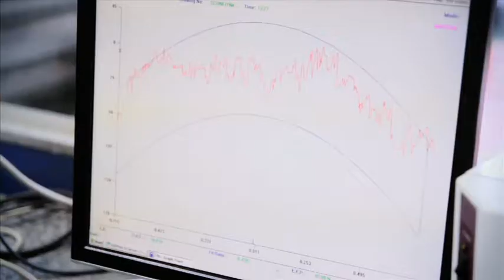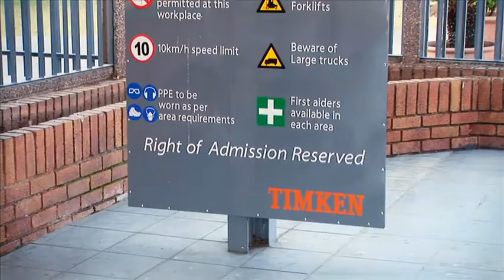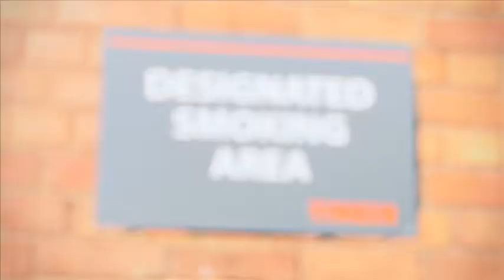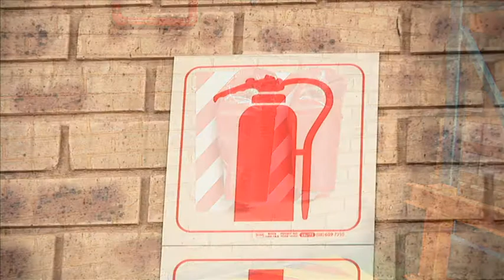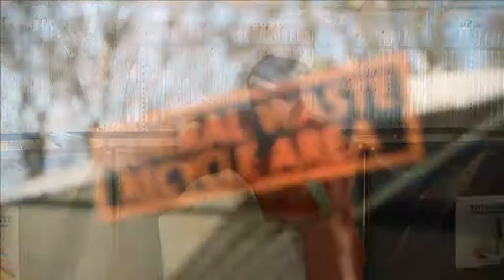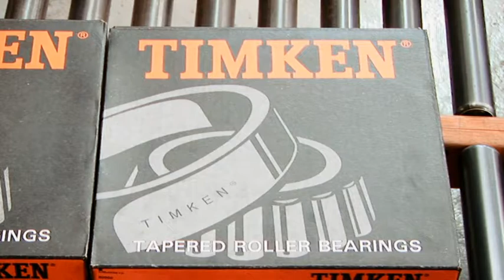Timken Health and Safety Video for Contractors